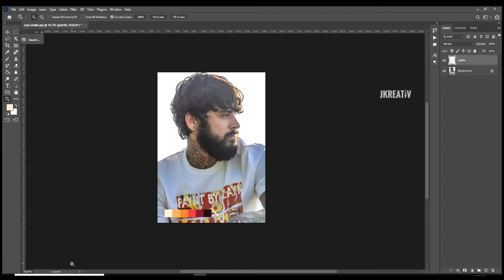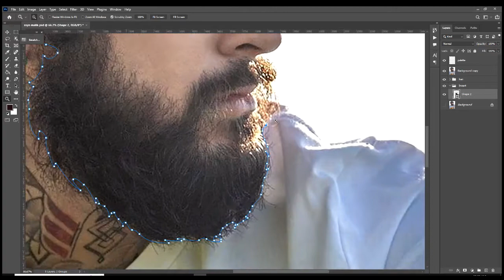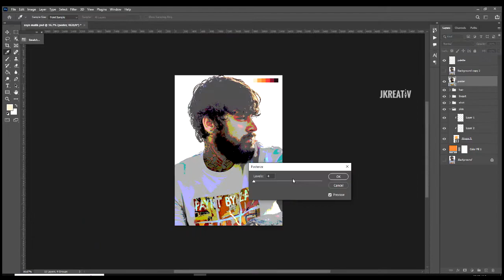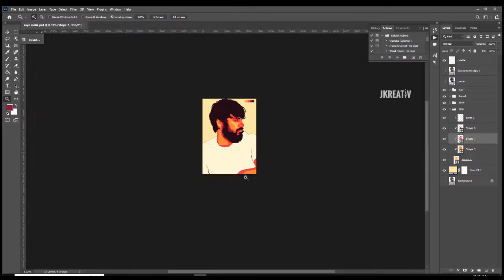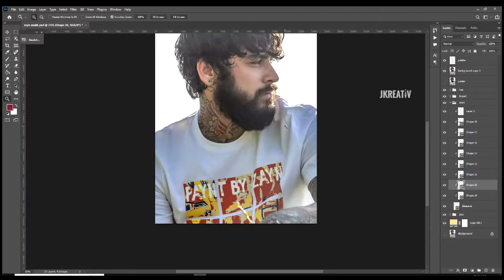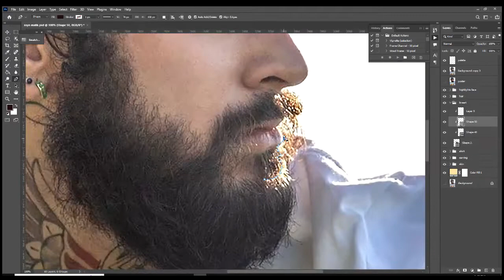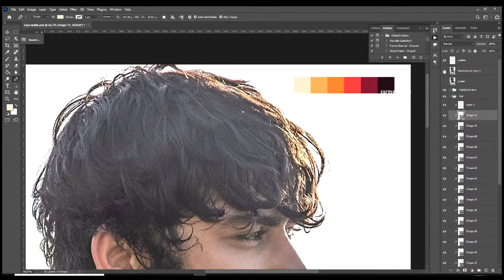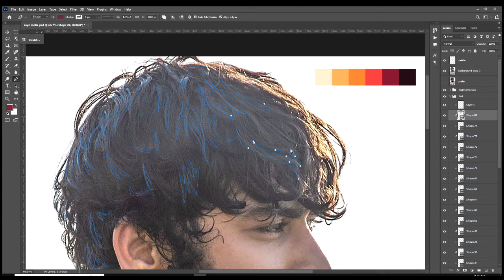SIMPLE Vexel Art Tutorial (Time lapse) | Adobe Photoshop CC 2022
This is a SIMPLE Vexel Art Tutorial using Adobe Photoshop CC 2022.
TIP: Watch at 0.25x playback speed.

Digital Art No. 03
In frame: Zayn Malik